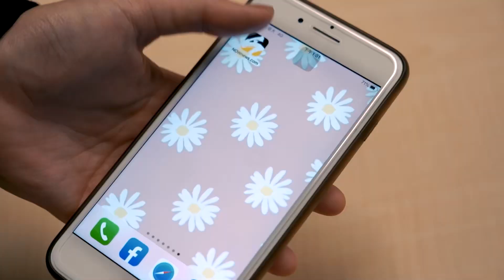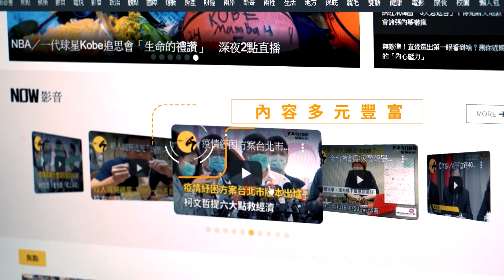琳妲與巫苡萱閨密換宿！反骨孫生揪洗澡亂入：你我不行啦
感謝授權： @WACKYBOYS520